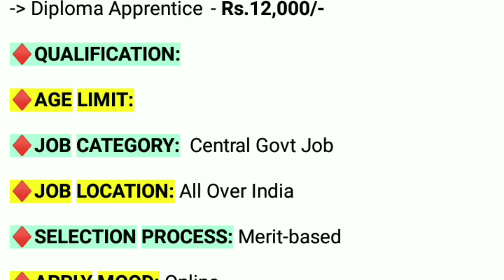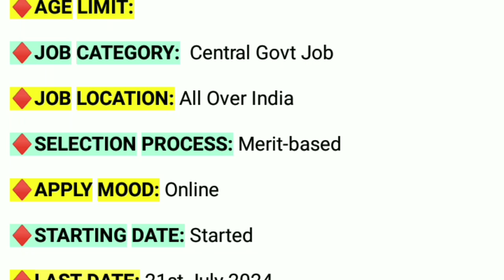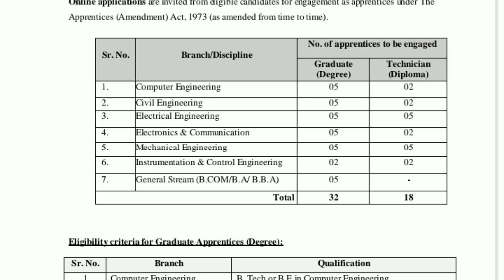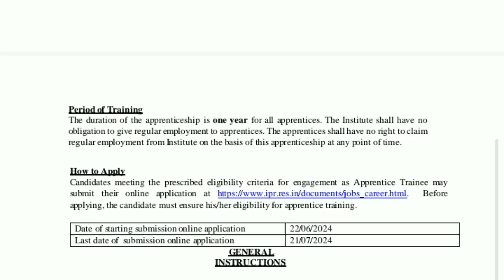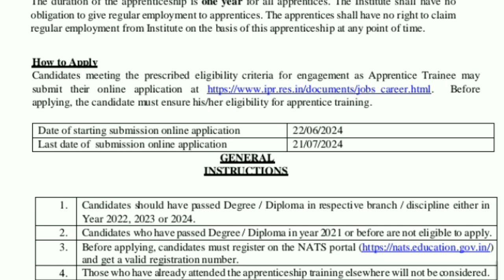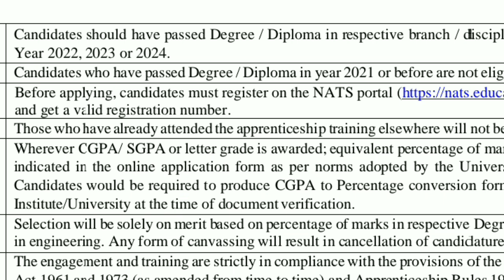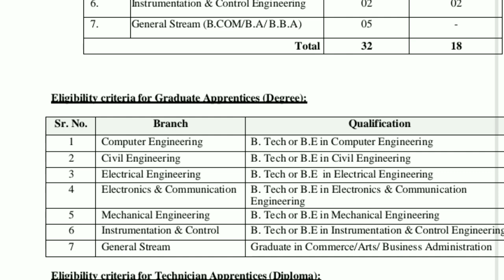Institute of Plasma Research Recruitment | Graduate Apprentice 2024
10 Pass Job Notification 2024
12 PASS Job Vacancy 2024